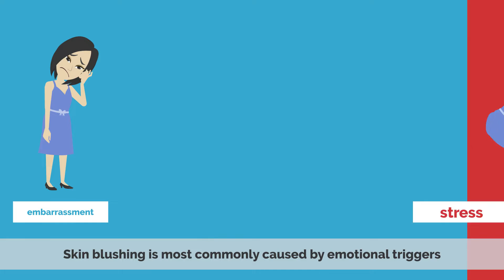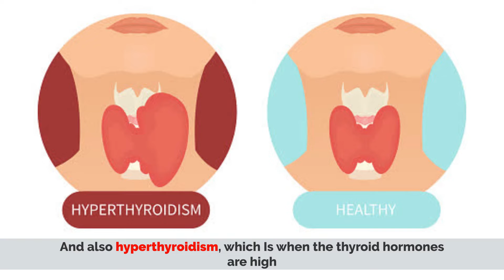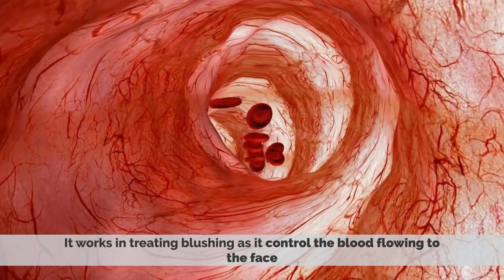Skin Flushing or Blushing: Everything You Need To Know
Chapters

0:00 Introduction
0:32 Causes of skin blushing
1:24 Treatment for skin blushing
2:21 When to see a doctor

Blushing is the reddening of a person's face due to psychological reasons.[1][2] It is normally involuntary and triggered by emotional stress associated with passion, embarrassment, shyness, fear, anger, or romantic stimulation.

Severe blushing is common in people who have social anxiety in which the person experiences extreme and persistent anxiety in social and performance situations.
Blushing is generally distinguished, despite a close physiological relation, from flushing, which is more intensive and extends over more of the body, and seldom has a mental source. If redness persists for abnormal amounts of time after blushing, then it may be considered an early sign of rosacea.[3] Idiopathic craniofacial erythema is a medical condition where a person blushes strongly with little or no provocation. Just about any situation can bring on intense blushing and it may take one or two minutes for the blush to disappear. Severe blushing can make it difficult for the person to feel comfortable in either social or professional situations. People who have social phobia are particularly prone to idiopathic craniofacial erythema. Psychological treatments and medication can help control blushing.

Some people are very sensitive to emotional stress. Given a stimulus such as embarrassment, the person's sympathetic nervous system will cause blood vessels to open wide, flooding the skin with blood and resulting in reddening of the face. In some people, the ears, neck and upper chest may also blush. As well as causing redness, blushing can sometimes make the affected area feel hot.

Erythrophobia is the fear of blushing,[4][5] from Ancient Greek: ερυθρός, lit. 'red' and Ancient Greek: φοβία, lit. 'fear' literally "fear of redness".
Physiology

A blush is a reddening of the cheeks and forehead brought about by increased capillary blood flow in the skin. It can also extend to the ears, neck and upper chest, an area termed the 'blush region'.[6]

There is evidence that the blushing region is anatomically different in structure. The facial skin, for example, has more capillary loops per unit area and generally more vessels per unit volume than other skin areas. In addition, blood vessels of the cheek are wider in diameter, are nearer the surface, and visibility is less diminished by tissue fluid. These specific characteristics of the architecture of the facial vessels led Wilkin in an overview of possible causes of facial flushing to the following conclusion: "[...] increased capacity and greater visibility can account for the limited distribution of flushing".[7]

Evidence for special vasodilation mechanisms was reported by Mellander and his colleagues (Mellander, Andersson, Afzelius, & Hellstrand. 1982). They studied buccal segments of the human facial veins in vitro. Unlike veins from other areas of the skin, facial veins responded with an active myogenic contraction to passive stretch and were therefore able to develop an intrinsic basal tone. Additionally Mellander et al. showed that the veins in this specific area were also supplied with beta-adrenoceptors in addition to the common alpha-adrenoceptors. These beta-adrenoceptors could exert a dilator mechanism on the above-described basal tone of the facial cutaneous venous plexus. Mellander and his colleagues propose that this mechanism is involved in emotional blushing. Drummond has partially confirmed this effect by pharmacological blocking experiments (Drummond. 1997). In a number of trials, he blocked both alpha-adrenergic receptors (with phentolamine) and beta-adrenergic receptors (with propranolol introduced transcutaneously by iontophoresis). Blushing was measured at the forehead using a dual channel laser Doppler flowmeter. Subjects were undergraduate students divided into frequent and infrequent blushers according to self-report. Their mean age was 22.9 years, which is especially favorable for assessing blushing, since young subjects are more likely to blush and blush more intensively. The subjects underwent several procedures, one of which was designed to produce blushing. Alpha-adrenergic blockade with phentolamine had no influence on the amount of blushing in frequent or in infrequent blushers, indicating that release of sympathetic vasoconstrictor tone does not substantially influence blushing. This result was expected since vasoconstrictor tone in the facial area is known to be generally low (van der Meer. 1985). Beta-adrenergic blockade with propranolol on the other hand decreased blushing in both frequent and infrequent blushers. However, despite complete blockade, blood flow still increased substantially during the embarrassment and blushing inducing procedure. Additional vasodilator mechanisms must therefore be involved.